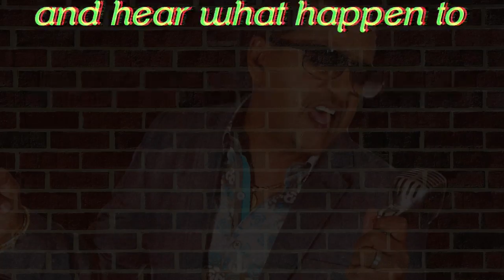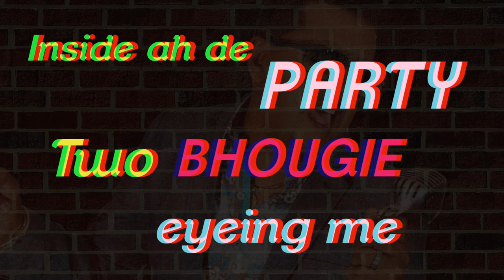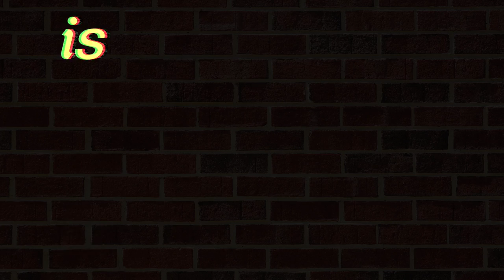Rikki Jai Both Ah Dem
2018 CHUTNEY SOCA  LYRIC VIDEO FROM  RIKKI JAI "BOTH AH DEM"